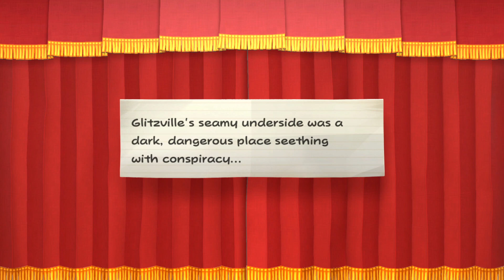Paper Mario: The Thousand Year Door (Switch) | A Champion's Battle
And so we make it to the stunning conclusion of this chapter. I did screw up some fights thanks to some of Grubba's conditions. Not much could be done about it so I cut out some of the attempts at those fights and left in the one where everything went well. Grubba's fight had issues but on a technical scale... I may or may not expand on it.

Check out the Socials for updates and personal thoughts!